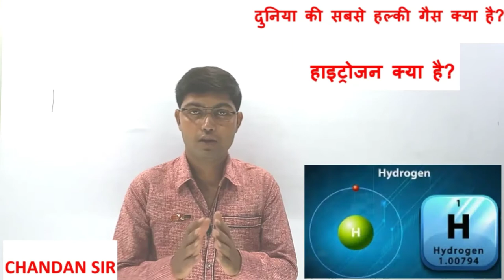दुनिया की सबसे हल्की गैस क्या है?【what is the world lightest gas?】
दुनिया की सबसे हल्की गैस क्या है?【what is the world lightest gas?】हाइट्रोजन क्या है? (what is the hytrogen?)

                        Thanks.